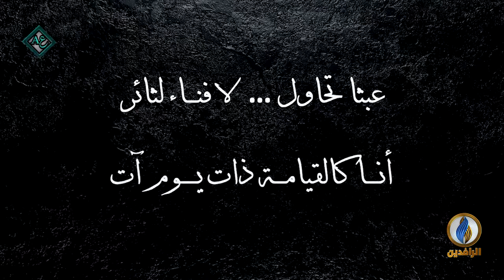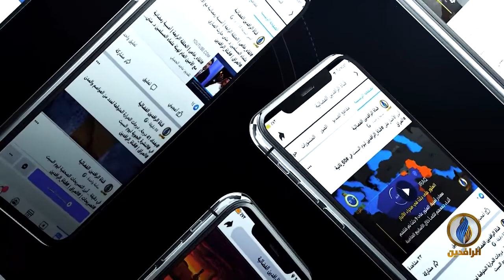بيت_القصيد | مع الشاعر السوري محمد الحديدي